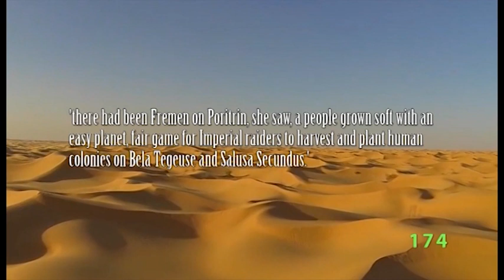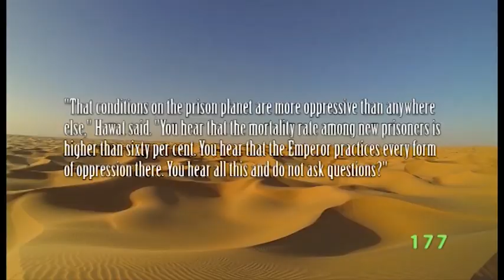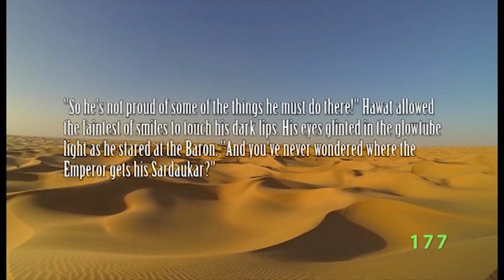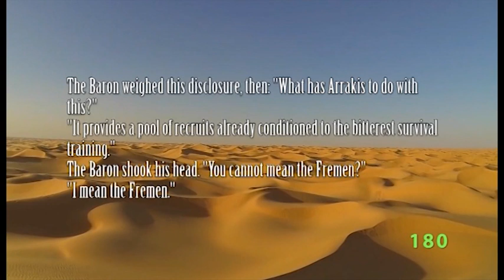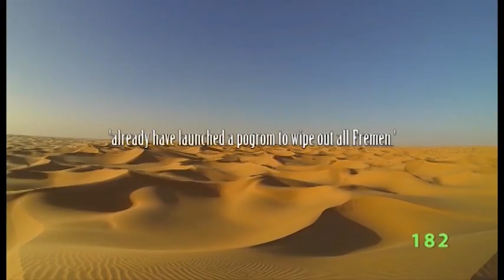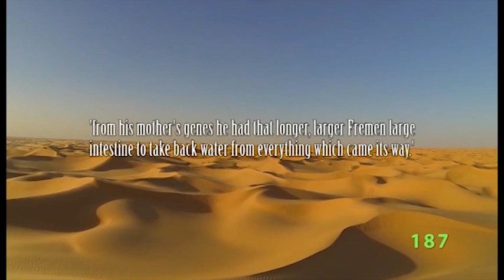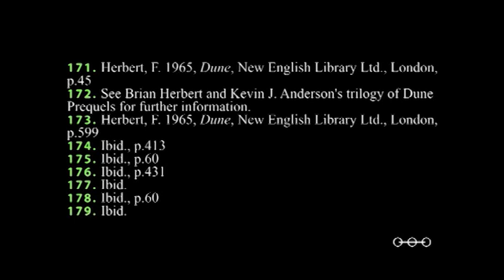Dune Series PHD Episode 13 The Sardaukar and The Fremen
Survival of the fittest? No two groups are more feared  in the Dune universe than the Sardaukar and the Fremen. The Sardaukar are the Emperor's deadly and equally mysterious shock troops. But where do the  Emperor's brutal soldiers come from, and what is the nature of their world, that it makes such terrifying warriors?
Duke Leto needs troops to fight the Sardaukar and it is his hope that the Fremen, the people of the deep desert of Arrakis, are just those troops. The Fremen are indeed deadly and more than a match for the Emperor's elite fighting force. But once again these people are mysterious and shrouded in mystique.
We look at the how evolution has shaped these two deadly rivals in Frank Herbert's Dune Series.